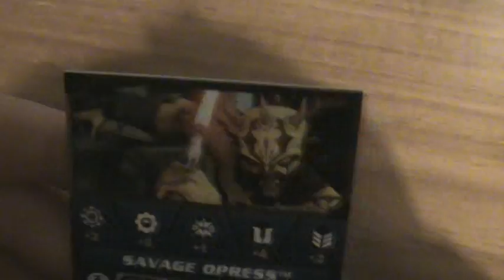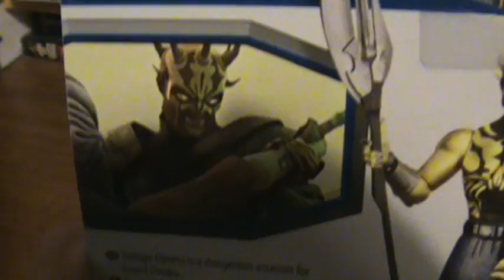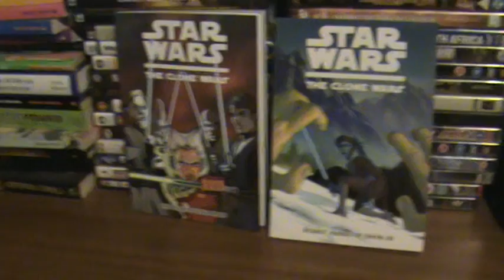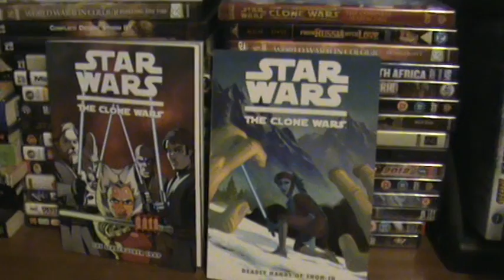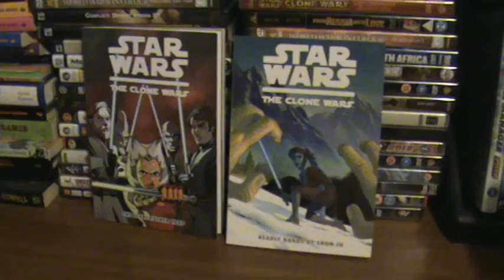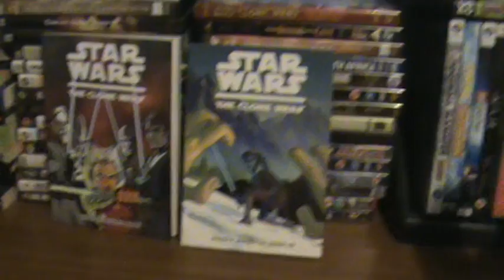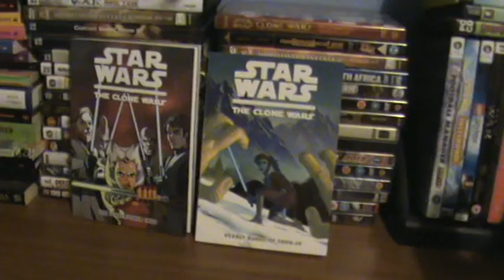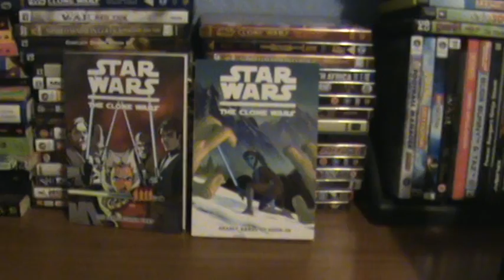Star Wars: The Clone Wars A Friend in Need Review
Skip to 4:47 for the actual episode review. Error in uploading caused 2 reviews to be mixed together.
Review for season 4 episode 14 "A Friend in Need"